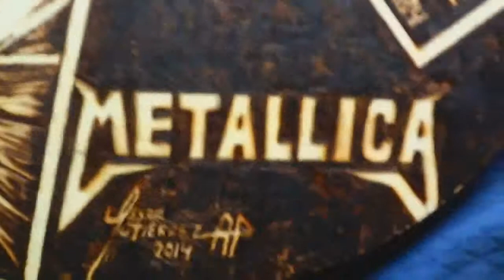Guitarra con pirograbados de metallica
POXIMAMENTE UN PROJECTO DE DIBUJO!!!  SERIES ANIME, ANIMACION USA, VIDEO JUEGOS,  PELICULAS, ETC... .

★Manta - Ecuador★